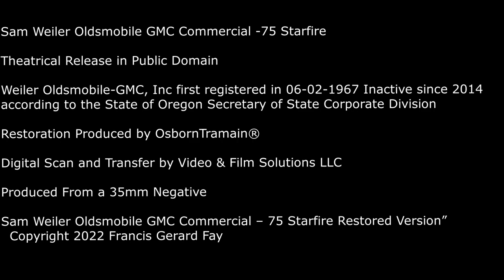Sam Weiler Oldsmobile GMC Commercial – 76 Starfire Restored Version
This commercial for Sam Weiler Oldsmobile of Medford Oregon was released in local movie theaters.  The 35mm negative would have been provided to all dealers to use for local TV or Movie Houses.  The negative itself is in the public domain, it was created to share by Oldsmobile.  Sam Weiler Oldsmobile GMC was created in June of 1967.  The company is now inactive as of 2014.    The Starfire was the third incarnation of the vehicle from Oldsmobile, this was the third and final appearance of that model name.   the last year of the Starfire was 1980 and Oldsmobile 2004,  Oldsmobile was the third most popular brand name in the USA for automobiles for much of the 1970's.

his HD file was produced from a 35mm negative.  This was a commercial released for Movie Theater Viewership.   The restored HD version is under US copyright laws and regulations as well as Youtube rules and regulations.